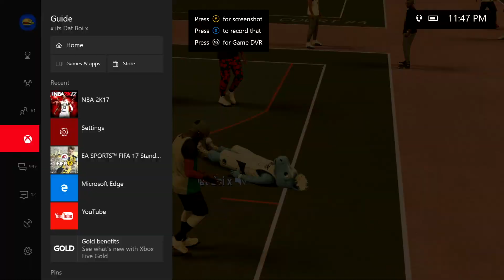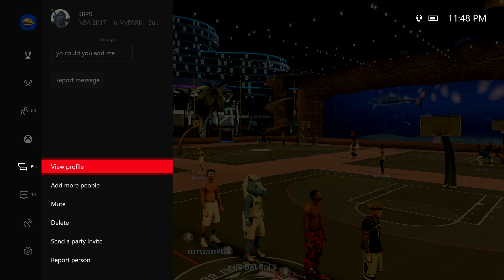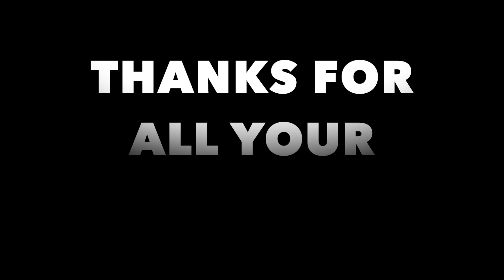DROPPING OFF SUBSCRIBERS!!!!!!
Had a lot of fun playing against you guys last night! Shout out to every one that came out!